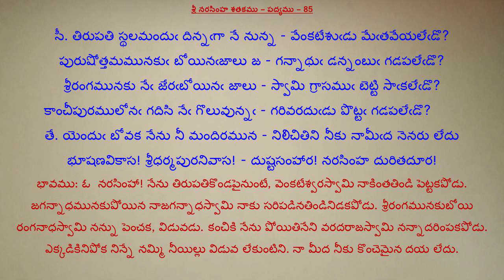085-శ్రీ నరసింహ శతకము-తిరుపతిస్థలమందుఁ దిన్నగా నేనున్న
Credits:
Narasimha Satakam-Videos-శ్రీ నరసింహ శతకము
Video Prepared by: K Thyagarajulu
పద్యము - భావము:
సీ. తిరుపతి స్థలమందుఁ దిన్నఁగా నే నున్న - వేంకటేశుఁడు మేఁతవేయలేఁడొ?
పురుషోత్తమమునకుఁ బోయినఁజాలు జ - గన్నాథుఁ డన్నంబుఁ గడపలేఁడొ?
శ్రీరంగమునకు నేఁ జేరఁబోయినఁ జాలు - స్వామి గ్రాసముఁ బెట్టి సాఁకలేఁడొ?
కాంచీపురములోనఁ గదిసి నేఁ గొలువున్నఁ - గరివరదుఁడు పొట్టఁ గడపలేఁడొ?
తే. యెందుఁ బోవక నేను నీ మందిరమున - నిలిచితిని నీకు నామీఁద నెనరు లేదు
భూషణవికాస! శ్రీధర్మపురనివాస! - దుష్టసంహార! నరసింహ దురితదూర! 85

085-శ్రీ నరసింహ శతకము-తిరుపతిస్థలమందుఁ దిన్నగా నేనున్న
తాత్పర్యము: ఓనరసింహా! నేను తిరుపతికొండ పైనుంటే వెంకటేశ్వరస్వామి నాకింతతిండి పెట్టక పోడు. జగన్నాధమునకుపోయిన నాజగ న్నాధస్వామి నాకు సరిపడినతిండి నిడకపోడు. శ్రీరంగమునకు బోయిన రంగనాధ స్వామి నన్ను పెంచకవిడువడు. కంచికి నేను పోయితినేని వరదరాజస్వామి నన్నాద రింపకపోడు. ఎక్కడికినిపోక నిన్నే నమ్మి నీయిల్లు విడువ లేకుంటిని. నా మీద నీకు కొంచెమైనదయ లేదు.